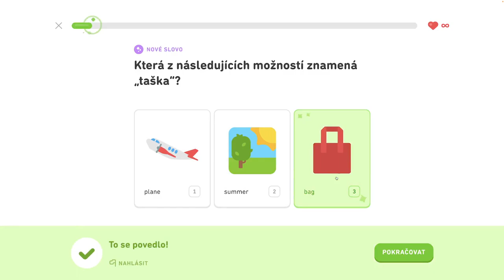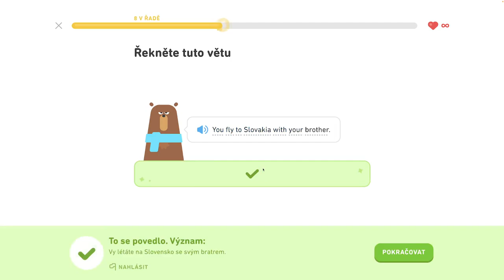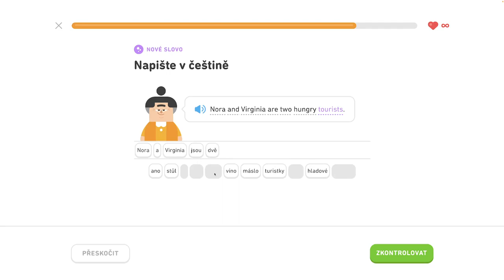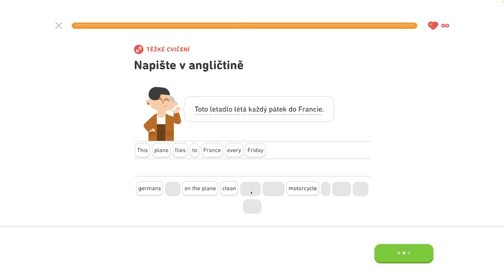🇺🇸 S1, J8 - Hovorte o lietaní - 1/6 - Naučte sa vyjadriť čas, hovorte o lietaní